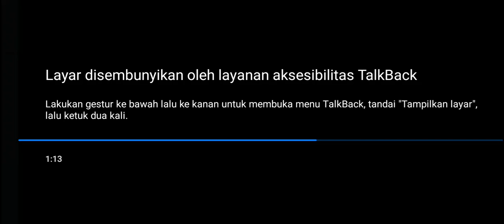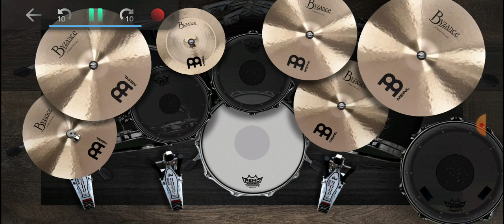NEW ETA - DALAM PEKATNYA __ cover real drum - persßi tunanetra